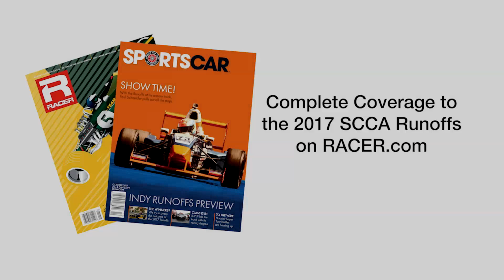Chip Ganassi Racing’s Mike Hull on the 2017 SCCA Runoffs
The 2017 SCCA Runoffs will be held at Indianapolis Motor Speedway Sept. 25 - Oct. 1. Three SCCA drivers tell us about the excitement of looking forward to racing at the Brickyard.

RACER.com will have complete coverage of the event.